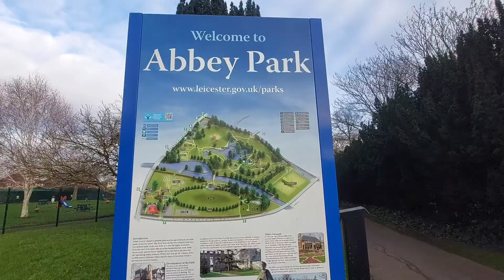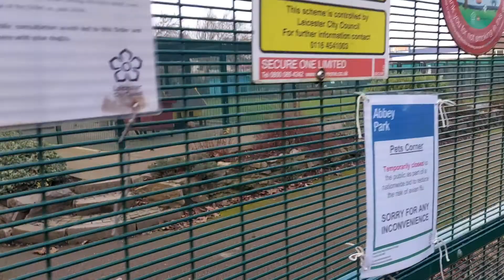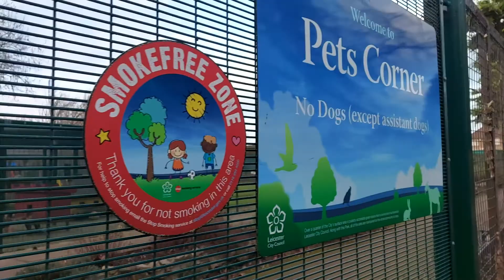Welcome To Abbey Park | University Of Leicester | Vlog #6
Recently I went to Abbey Park Leicester. Initially, the plan was to get to the pet's corner but yeah it was closed. Anyways we had fun here in the park. The air quality in the UK is too good. You can literally feel the pure air getting inside your lungs.